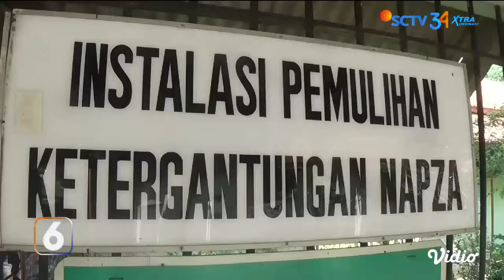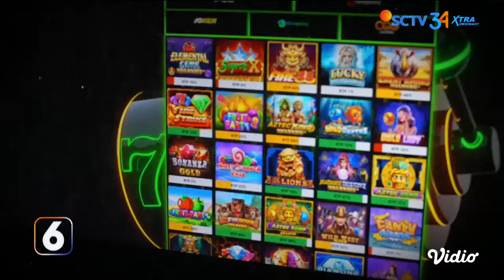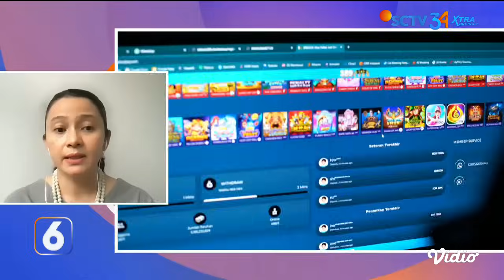Kopi Pagi: Bandar Judi Online Jadi Kaya, yang Depo Sengsara | Liputan 6